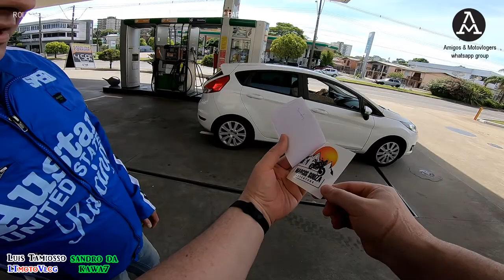ROLÉ COM SANDRO DA KAWA 7 - BMW S1000R X KAWASAKI ZX7R - 1ª PARTE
Neste vídeo, fomos encontrar o amigo Sandro da Kawa 7 em Caxias do Sul. O Sandro ficou um tempão com sua Kawasaki ZX7R em manutenção, agora está voltando a andar e testar a moto.

TOUR WITH SANDRO DA KAWA 7 - BMW S1000R X KAWASAKI ZX7R - PART 1:
In this video, we went to meet our friend "Sandro from Kawa 7" in Caxias do Sul, Rio Grande do Sul, Brazil. Sandro spent a lot of time with his Kawasaki ZX7R in maintenance, now he is walking back and testing the bike.

GoPro Hero6 Black & GoPro Hero4 Silver & Mic by Dudacell

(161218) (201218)